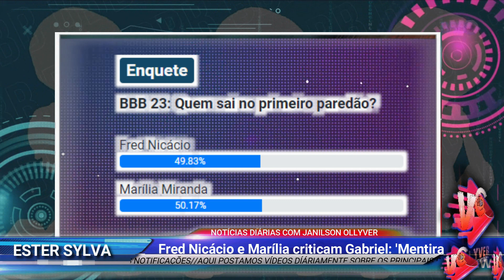ENQUETE JÁ TEMOS O 1º ELIMINADO DO BBB 2023 HOJE FRED SURTA NO QAURTO SECRETO E DETONA GABRIEL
ENQUETE JÁ TEMOS O 1º ELIMINADO DO BBB 2023 HOJE FRED SURTA NO QAURTO SECRETO E DETONA GABRIEL  QUEM SAI ENTRE FRED E MARÍLIA
enquete atualizada hoje bbb22 Marília e Fred Nicácio, Gustavo e Key Alves no 1° paredão quarto secreto do BBB23
Enquete ATUALIZADA BBB23: diz Quem sair HOJE entre Marília e Fred Nicácio, Gustavo e Key Alves
ENQUETE UOL REVELA QUEM VAI SER ELIMINADO HOJE DO BBB 23 ENTRE  FRED E MARÍLIA, GUSTAVO E KEY ALVES
QUEM SAI VENCE ENTRE  FRED E MARÍLIA, GUSTAVO E KEY ALVES
QUEM VAI SER CAMPEÃO DO BBB 22
23 CAMPEÃO DO BIG BROTHER BRASIL 23
QUEM ESTÁ NA FINAL DO BBB 23
QUEM SERA CAMPEÃO TERÇA FEIRA DA CASA BBB 23
QUEM VOCÊ QUER QUE SEJA O VENCEDOR DO BBB 23
QUEM VOCÊ QUER QUE SEJA O CAMPEÃO DO BIG BROTHER BRASIL 23
BIG BROTHER BRASIL 2023 QUEM VAI GANHAR
jn news